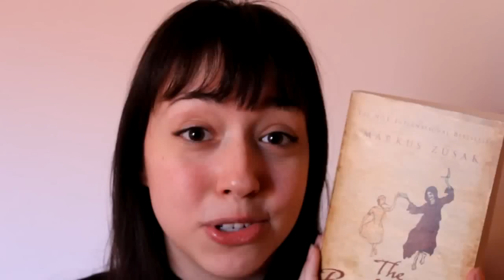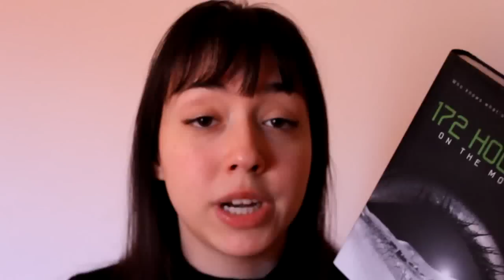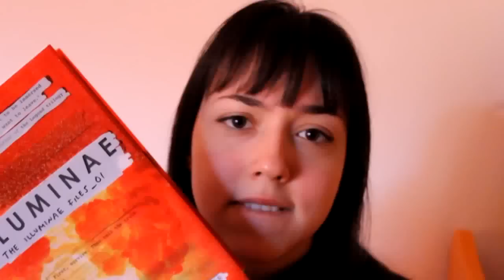BYE BYE CHRISTMAS BOOK TAG!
ATTENZIONE! Sono un'affiliata Amazon, quindi se acquisterete qualcosa dal sito utilizzando il mio link riceverò una piccola commissione fino ad un 12% che Amazon (non voi, ovviamente) mi pagherà secondo il metodo di pagamento da me scelto e io potrò usare quei soldi per comprare nuovi libri, fumetti e graphic novel da recensire sul canale. Questo è il link, se lo usaste mi fareste un gran favore

Ragazzi, sono un'affiliata del Book Depository (un sito che vende libri in inglese a prezzi bassissimi e con spedizione gratuita in Italia), il che vuol dire che se comprate qualcosa sul sito usando il mio link da affiliata ricevo una piccola commissione per i miei prossimi acquisti!
Se lo usaste mi fareste un gran favore :)